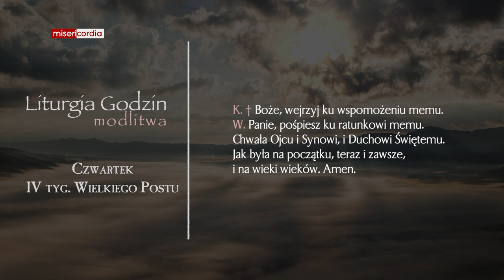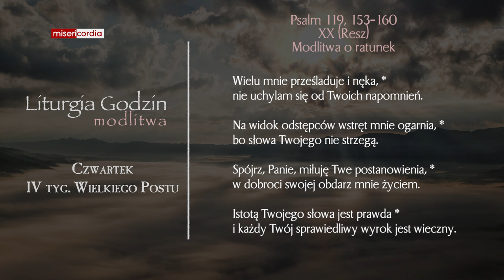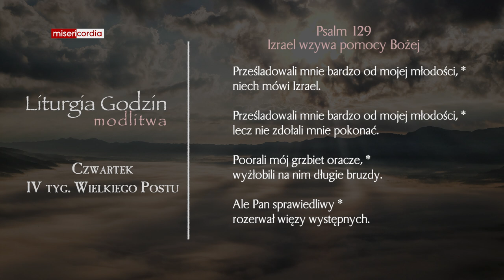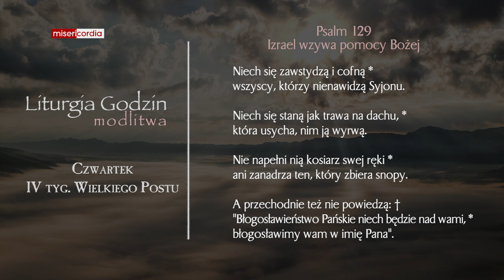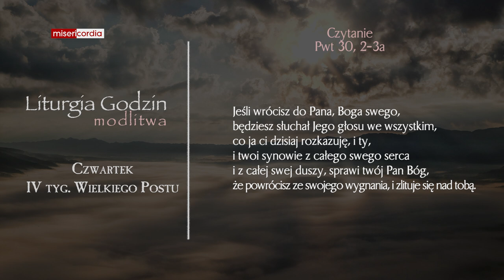Liturgia Godzin | Modlitwa Południowa | Czwartek, IV tyg. Wielkiego Postu